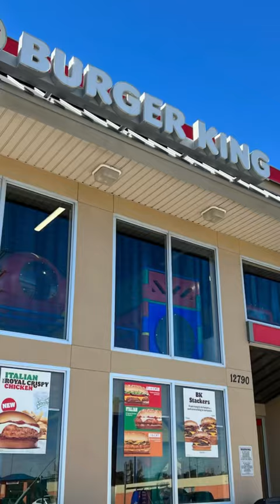BURGER KING $5 MEAL